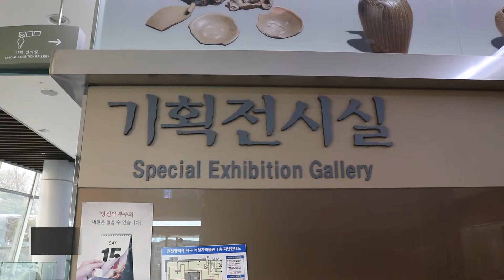서구랑_썸탈래? 생생한 도예의 역사! 서구녹청자박물관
서동이와 함께알아보는 서구의 명소!

생생한 도예 역사의 현장!!
인천 서구 명소 녹청자박물관으로
모두들 놀러오세요♡